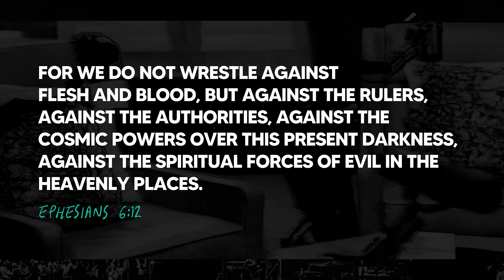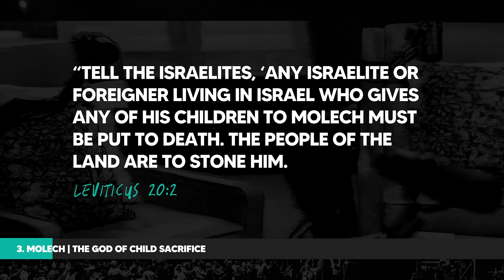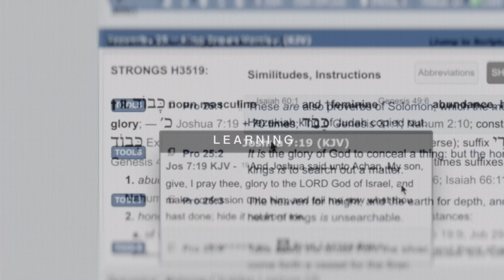Are You Worshipping Evil Spirits?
Are You Worshipping Evil Spirits? Exposing the Dark Trinity

Join Landon Schott in this episode of 'Spiritual Leadership' as he exposes the three false gods of the 'Dark Trinity': Baal, Ishtar, and Molech. Landon explains their origins, influence in society today, and how they are worshiped unknowingly. Through comprehensive discussions on spiritual warfare, he shares how Christians may inadvertently engage with these demonic forces and provides insights on recognizing and combating them. Special guest State Representative Nate Schatzline also shares his firsthand experience with these dark forces in the political realm. This episode is a deep dive into understanding and confronting the spiritual battles facing our culture.

00:00 Introduction to Spiritual Leadership
00:52 Understanding Spiritual Warfare
04:05 The False God Baal
10:04 The False God Ishtar
14:38 The False God Molech
18:27 Modern-Day Idolatry and Spiritual Warfare
24:41 Q&A: Reflecting on Spiritual Maturity
26:17 Understanding the Opposites of the Fruits of the Spirit
27:24 Christian Obsession and Worship
28:20 Teaching Children About the Dark Trinity
29:48 Spotting Tolerance to the Dark Trinity
31:02 Exposing the Dark Trinity in Society
32:59 Interview with Nate Schatzline: Dark Trinity in Politics
33:46 The Influence of Baal in Legislation
41:00 The Role of Ishtar and Molech in Modern Society
48:56 A Call to Boldness and Spiritual Leadership
52:29 Conclusion and Call to Action

🌟 Welcome to Spiritual Leadership with Landon Schott, where we help leaders become spiritual leaders by following the Holy Spirit. Every episode provides practical insights and teachings to equip you for spiritual growth and leadership in today's world.

🎙️ Spiritual Leadership is more than just a podcast; it's a call to deepen your relationship with God and lead others toward spiritual growth. We aim to inspire you to disrupt complacency and embrace the transformative power of daily encounters with God.

Follow us on all platforms @mercyculture or visit mercyculture.com for more information on how you can be part of this transformative movement.

👥 Share this episode and invite others to join this spiritual leadership journey.

📲 Text ENCOUNTER to 59090 to discover how you connect best with God through our spiritual growth assessment.

🙏 Need prayer? Text PRAYER to 59090, and our team will pray with you.

MB01PGDEXCVLCF3
MB01B2LRS8AREXOS
MB013J2KXVCC3PL